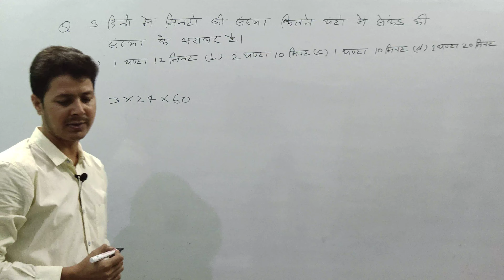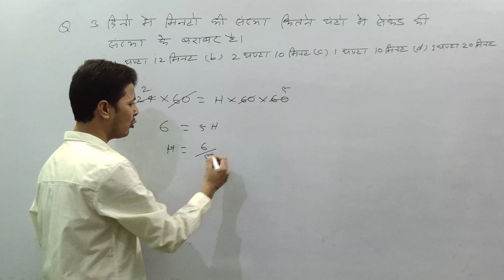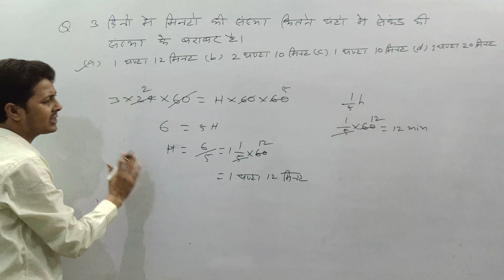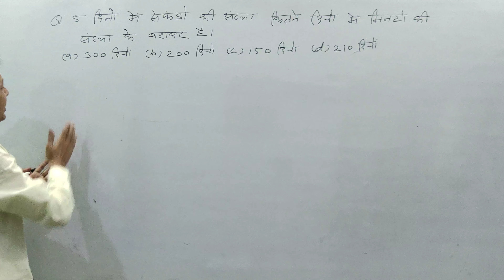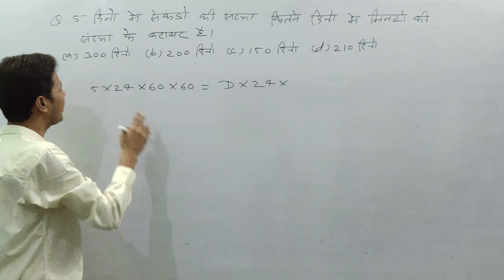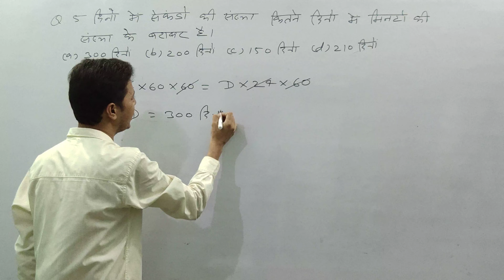CTET_2019_MATHS || PART-4 || समय निकलने संबंधित प्रश्न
TOTAL CLASSES has lauched 35 Days Crash Crouse for CTET 2019,Where all the important maths topics of CTET 2019 have been covered.